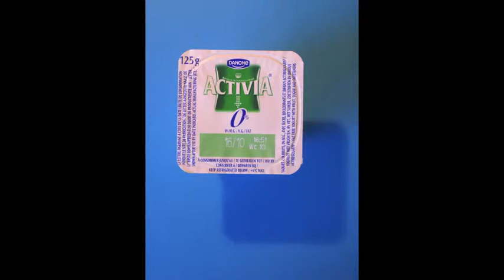yoghurt pot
Stop motion experiment 3.